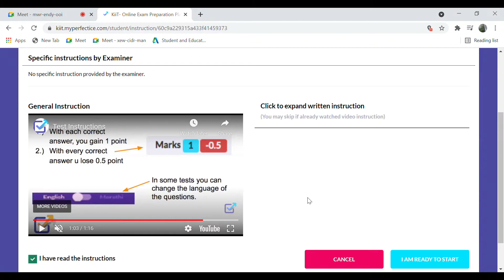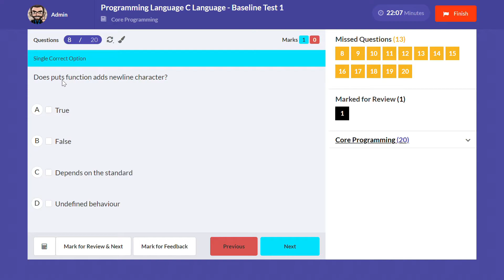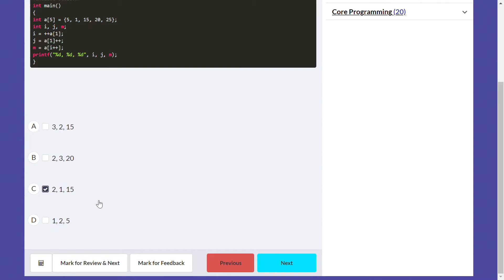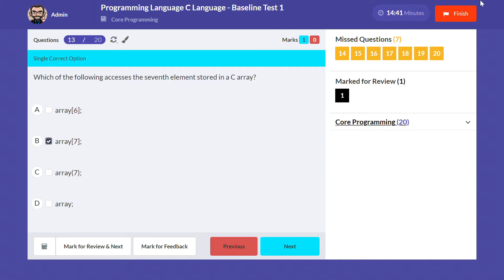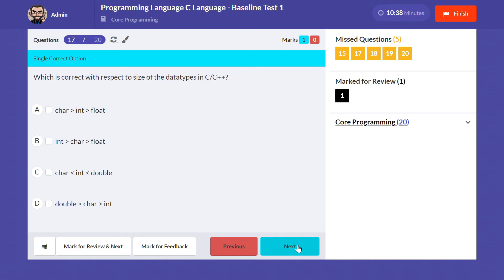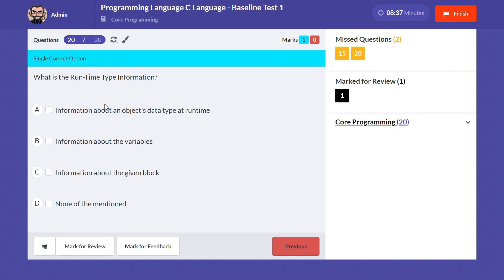KIIT test || KIIT online exam || KIIT unofficial exam || KIIT University || KIIT CSE || KIIT B Tech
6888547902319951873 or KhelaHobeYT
                    or
BOTBangla or